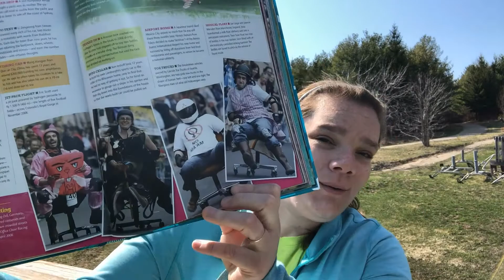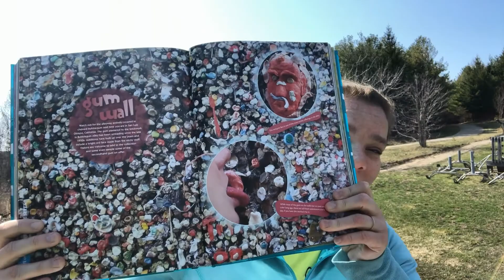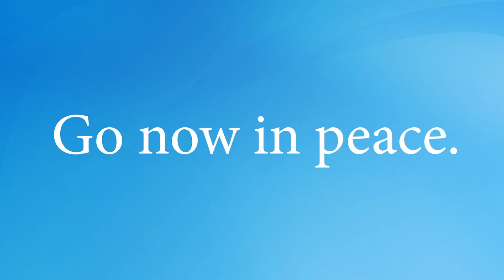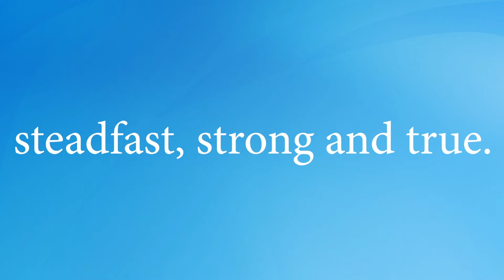"The Prince of Peace" Service April 11, 2021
Rev. Mike Rattee of Farringdon Independent Church in Brantford, ON preaches on "The Prince of Peace". Derek Tiller plays "Jesus Christ is Risen", "When Peace Like a River", & "And Can It Be?"